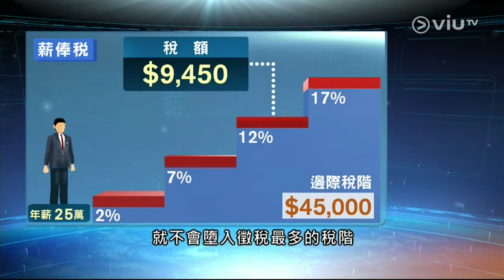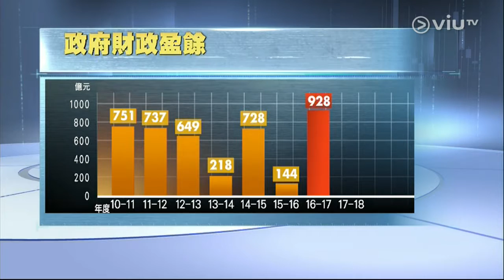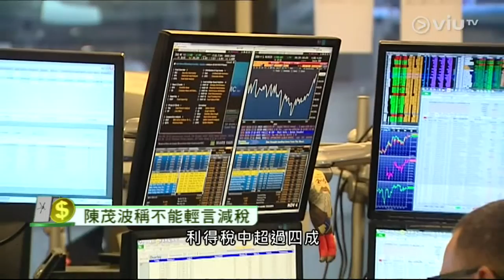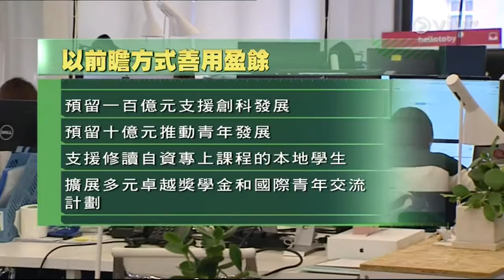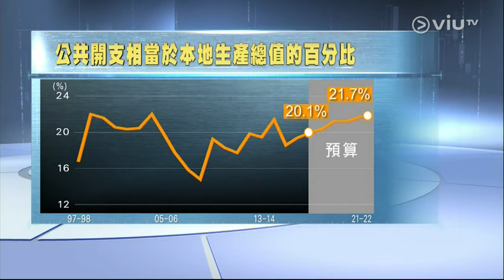[新聞](2017-02-22)財政司司長陳茂波發表新一份財政預算案 (1)